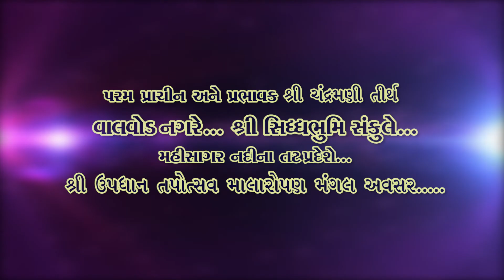Chandramani Jain Tirth - Valvode -- Updhayan Mala No. 5